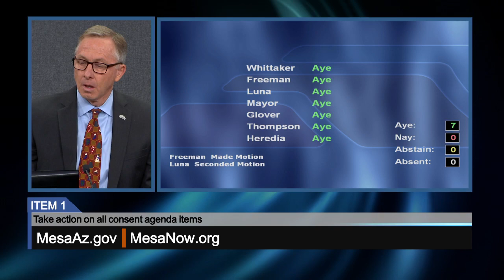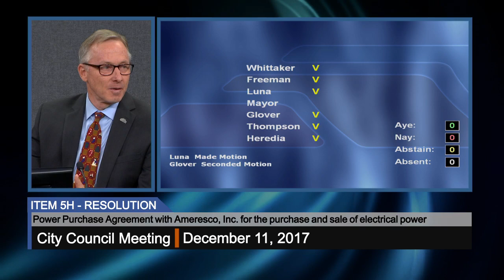City Council Meeting - 12/11/2017